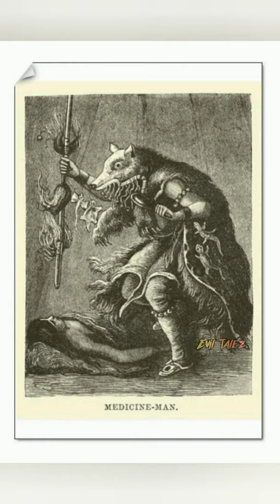What is Skin Walker ?? 💀 Explained in Hindi